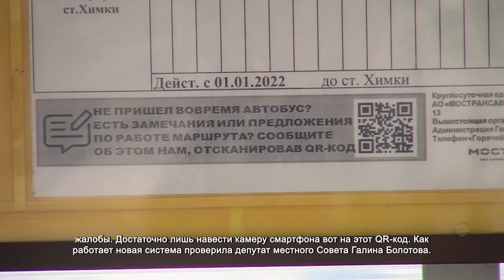Интервалы и маршрут общественного транспорта можно посмотреть с помощью QR-кода. 4.03.2022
На остановочных комплексах Химок появилось более информативное расписание. С его помощью пассажиры могут не только увидеть время прибытия и отправления нужного им автобуса, но и скорректировать работу всей транспортной сети округа – внести свои предложения и зафиксировать жалобы. Достаточно лишь навести камеру смартфона вот на этот QR-код. Как работает новая система проверила депутат местного Совета Галина Болотова.